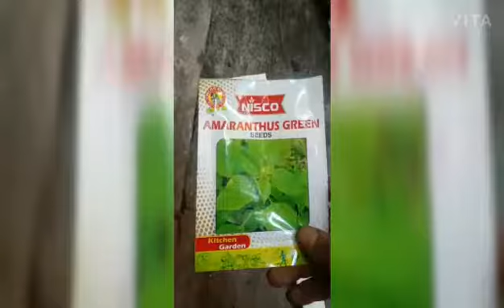How to plant a vegetables in small garden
Grow Plants with self made  manure  without expense too much of  money ..It's very easy to grow leafy vegetables in our small garden ..😍😍.